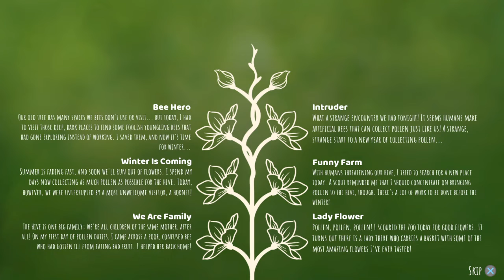Bee Simulator - Full Playthrough Part 10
Bee Simulator - First Time Playthrough Gameplay (part 10)